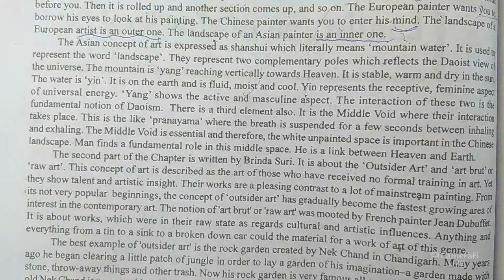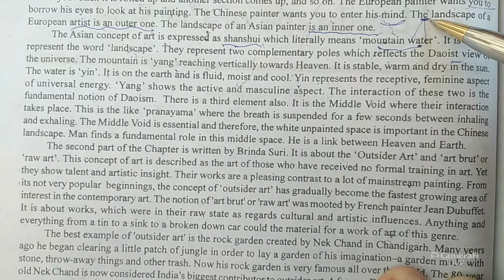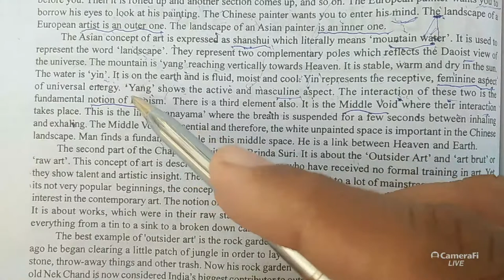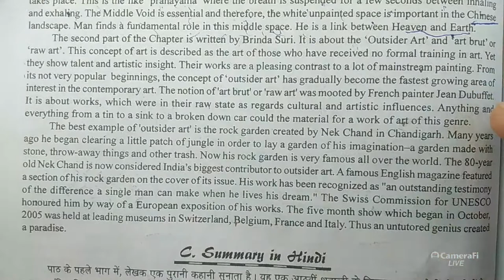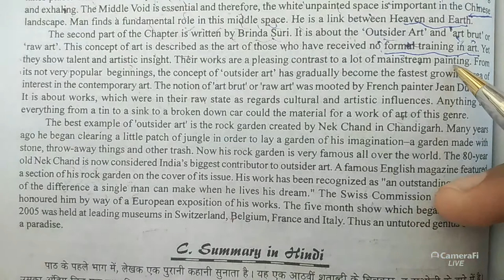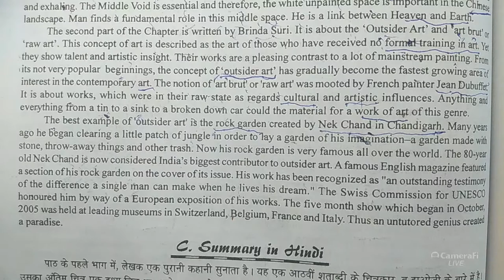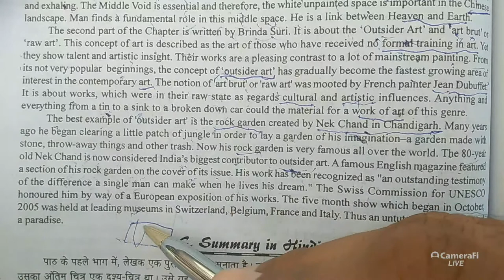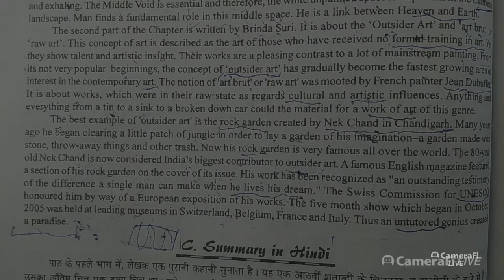Landscape of the Soul 11th summary 2nd part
andscape of the Soul 11th summary 2nd part